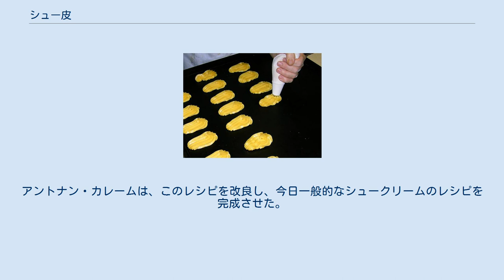シュー皮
シュー皮で作った白鳥 シュー皮またはシュー生地（pâte à choux）は、シュークリーム、クロカンブッシュ、エクレア、フランスのクルーラー、ベニエ、サントノーレ、パリ・ブレスト、ドイツのフロッケンザーネトルテ、インドネシアのkue sus、またグジェール等を作るのに用いられる、軽いペイストリーである。
 バター、水、小麦粉と卵のみから作られる。
ヨークシャー・プディングやDavid Eyre's pancakeと同様に、膨張剤の代わりに、高い水分濃度のため調理中に発生する蒸気を用いて膨らませる。
 シュー皮は通常焼いて用いられるが、ベニエは揚げて作る。
スペインや南アメリカでは、揚げたシュー皮でチュロスを作り、薄いチョコレートブラン・マンジェに浸して朝食に食べられる。
オーストリアでは、茹でて甘いアンズのダンプリングであるMarillenknödelが作られる。
これにクリームを詰めて、クレームパフやエクレアが作られることもある。
なお、茹でたシュー皮をマカロニがわりに使用する「パリ風グラタン」といった調理例もある。
 フランス語ではパータ・シュー（pâte à choux）という。
シューはキャベツの意味である。
 シュー生地の原型は16世紀にメディチ家からアンリ2世の王妃として嫁いできたカトリーヌ・ド・メディシスに付き添った料理人ポペリーニによるものとされていてる。
ポペリーニの考案したものは生地をスプーンで天板に落として火で乾燥させたものである。
 定説ではシュー生地を完成させたのは18世紀のパティシエであるジャン・アヴィス（パティシエのアントナン・カレームが10代の修行中にパリのヴィエンヌ通りのシルヴァン・バイイで働いていたときの師匠にあたる人物）とされている。
アントナン・カレームは、このレシピを改良し、今日一般的なシュークリームのレシピを完成させた。